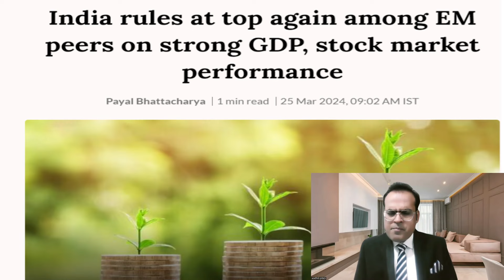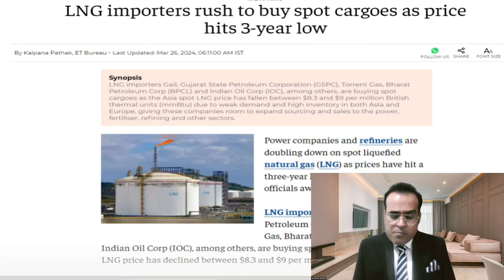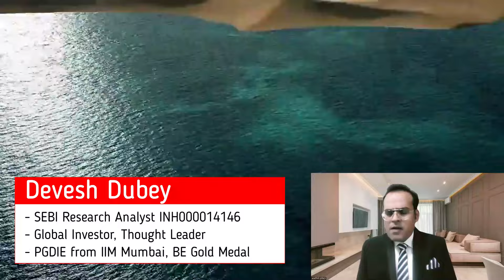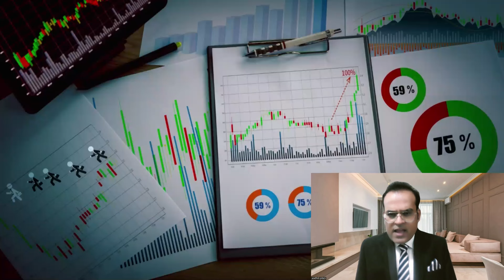मोदी ने सारे भंडार भरे? LNG importers rush to buy spot cargoes price hits 3-year low, India Russia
Topic - World markets today: US stocks start holiday-shortened week in red
US stock market: Wall Street ends lower ahead of US data; dollar pressured by yen, yuan
PBOC extends Yuan support as it boosts fix by most since January
Adani Ports acquires 95% stake in Gopalpur Ports for enterprise value of ₹3,080 crore
Adani Ports to buy 95% stake in Gopalpur Port for enterprise value of Rs 3,080 crore
LNG importers rush to buy spot cargoes as price hits 3-year low
Slowdown in growth trends, valuations near term hurdles for Dmart
Quick commerce consumers make a splash with colour sales
Avenue Supermarts shares jump over 4% after CLSA initiates buy

Reference -